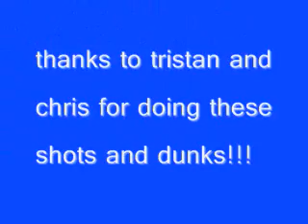amazingbasketball23 shots and dunks